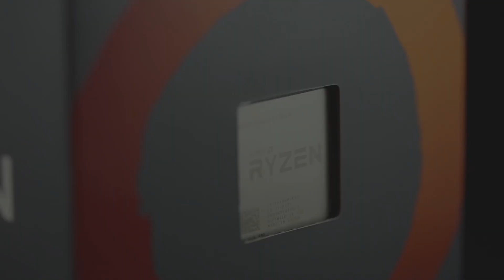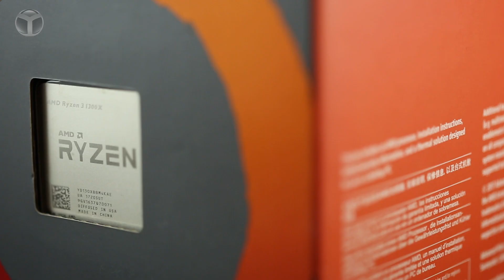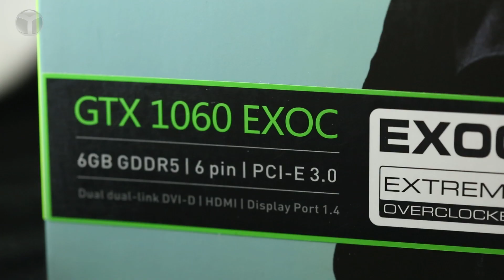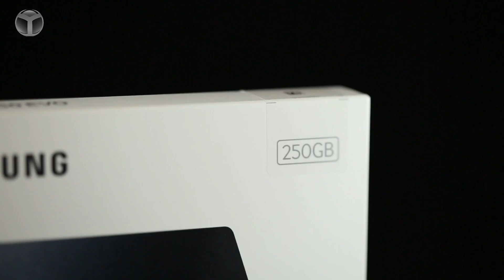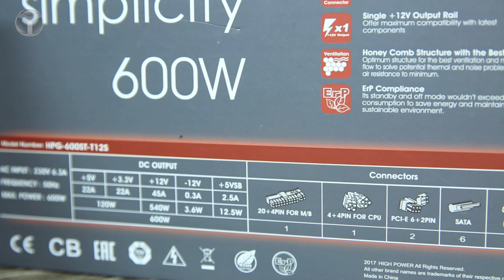3500 TL'ye sistem topladık - Ryzen 3 ve GTX 1060!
3500 TL sistem toplama videomuzda, hem oyun hem de genel performans olarak tatmin edici sonuçlar alan bir PC topladık.

Sistem bileşenleri neler?

Sistemimizin gücünü AMD Ryzen 3 1300X işlemcisinden alıyor. Baz hızında 3.5 GHz, Turbo ile de 3.9 GHz saat frekansına sahip işlemci, 4 çekirdekli bir yapıda karşımıza çıkıyor.

Anakartımız ise mATX yapıda olan Asrock AB350M modeli. Fiyat performans oranıyla öne çıkan anakartta, 3200 MHz'e kadar DDR4 bellek desteği, M.2 SSD portu ve 8 adet USB 3.0 bağlantı noktası bulunuyor.

Sistemimizin en kritik bir diğer bileşeni ise Galaxy GeForce GTX 1060 ekran kartı. Güncel oyunlarda hem 1080p hem de 2K çözünürlükte oldukça başarılı bir performansa sahip bu ekran kartı, 6 GB GDDR5 belleğe sahip. Çift fanlı bir tasarıma sahip kart, Boost ile beraber 1759 MHz'e çıkabiliyor.  Sistemde 2x4GB olmak üzere 2666 MHz ve DDR4 yapıda olan Team Dark T-Force RAM yer alıyor.

Depolama birimi tarafında ise 540 MB/s okuma ve 520 MB/s yazma hızı sunan 250 GB'lık Samsung 850 EVO modelini kullandık. Bizim sistemimizde yer almıyor olsa da, bütçeyi arttırabilen kişiler bu sisteme bir de mekanik disk ekleyebilir.

Sisteme gücünü 80+ sertifikası ile verimli bir performans sunan 600 Watt'lık Simplicity güç kaynağı veriyor. Son olarak kasa tercihimiz ise Mid Tower yapısıyla karşımıza çıkan Aerocool Aero 300 oldu.

Sistemde yer alan tüm bileşenler